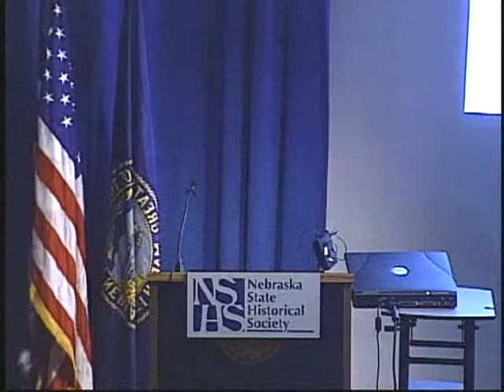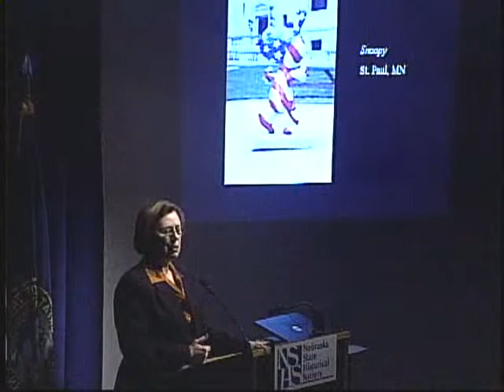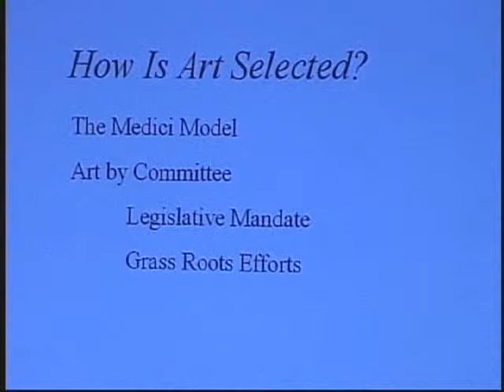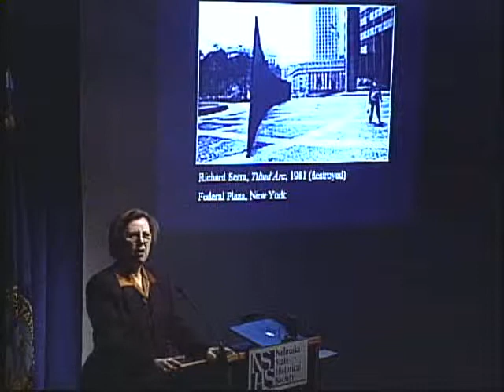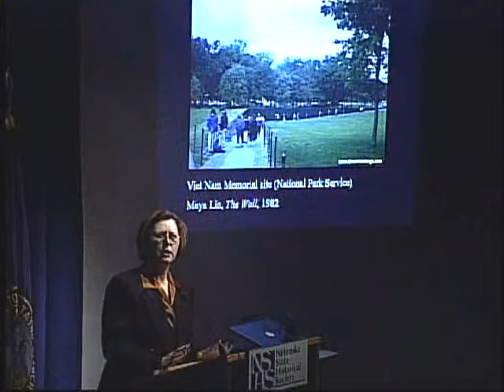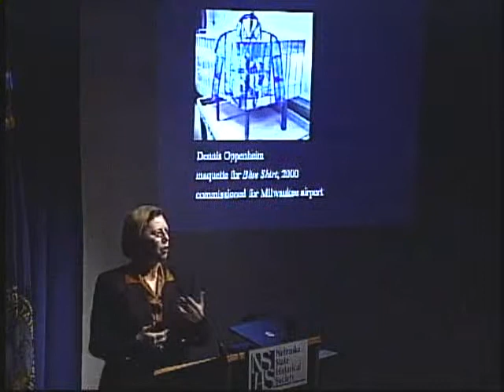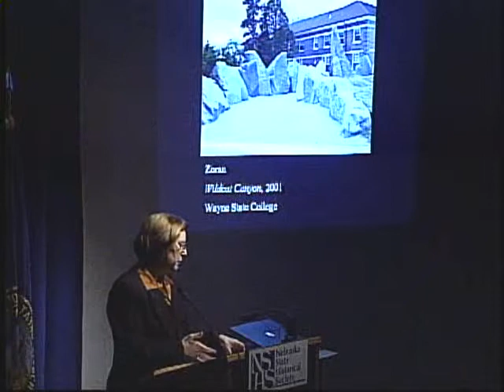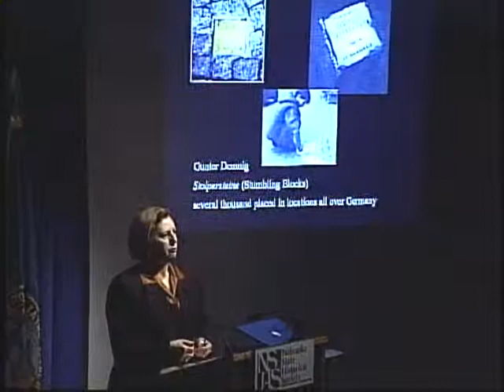Public Art: A Blessing and a Curse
Public Art: A Blessing and a Curse, an illustrated lecture by Suzanne Wise. Nebraska State Historical Society Brown Bag Lecture Series, February 19, 2004.